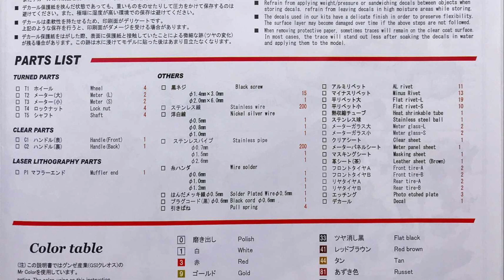Building MFH 1/12 Alfa Romeo 1924 P2 : Step 8 Prepare the Parts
Model : 1/12 Scale Alfa Romeo 1924 P2